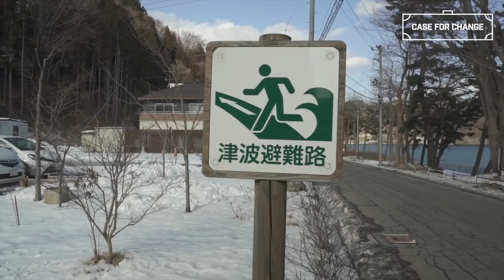The crucial role of mobile in the aftermath of natural disasters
*** TURN ON CC TO SEE SUBTITLES IN JAPANESE**

Due to Japan’s geographical location, earthquakes regularly strike the nation. On average, Japan is hit with over 1,500 earthquakes every year, and in 2011 an earthquake measuring 9.0 triggered the worst tsunami the country has ever seen, resulting in over 20,000 deaths and 120,000 homes destroyed.

As Japan attempts to rebuild the lives of their people, their homes, and their businesses, Erica journeys to Kamaishi to meet with the people whose lives have been affected – hearing from Akiko, manager of hotel Houraikan, to find out how critical mobile connectivity was following the disaster. She also hears how KDDI have developed some innovative methods to quickly restore mobile connectivity immediately following a catastrophic event.

Erica then meets with Sasaki-San where she learns all about how NTT DOCOMO’s mobile connected smart buoys have helped to transform the fortunes of the fishing industry – one that, for years, relied on experience and intuition.

After destroying over 30,000 boats and wiping out over 119 fishing ports – costing the Japanese economy over one trillion Yen – the tsunami served to highlight the ever-changing and unpredictable nature of the oceans.

With the help of new temperature-measuring water buoys, oyster farmers are now able to combine their experience and intuition with mobile technology to improve their chances of a big haul – and it’s already making a difference.

Our journey is just beginning. Together we can make a difference. Find out more about CaseForChange.

► FOLLOW THE CASEFORCHANGE ACROSS SOCIAL

► LEARN MORE ABOUT THE CASEFORCHANGE